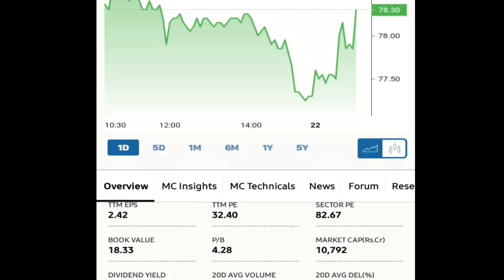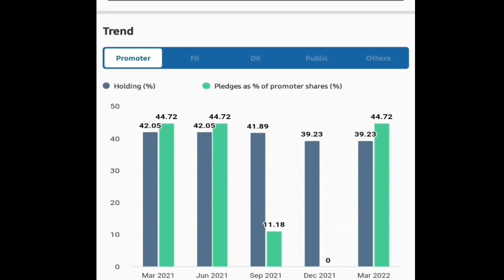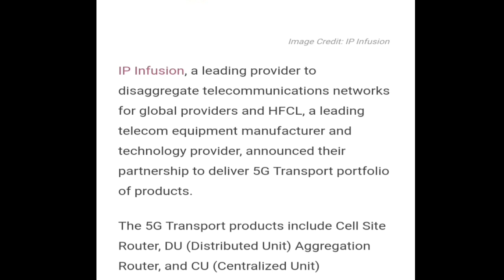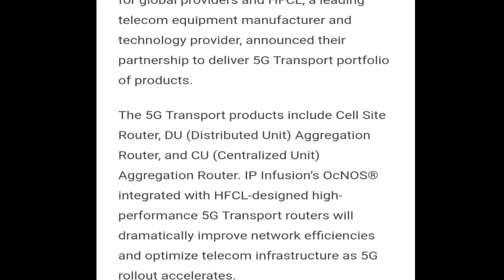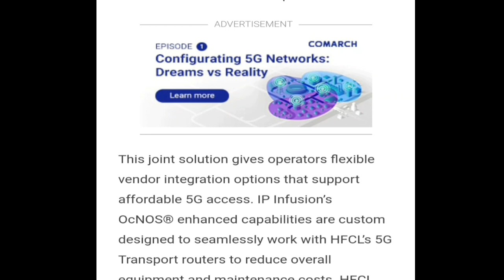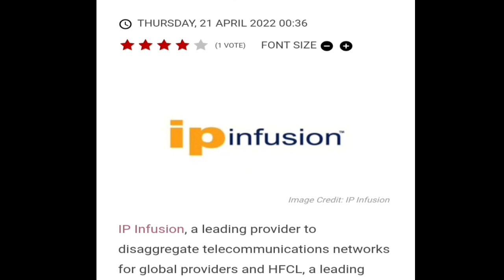HFCL Limited Latest Updates || Partnership से जुड़ी हुई ताजा खबर है जो आपको जानना जरूरी है